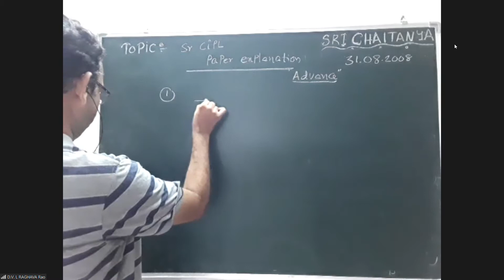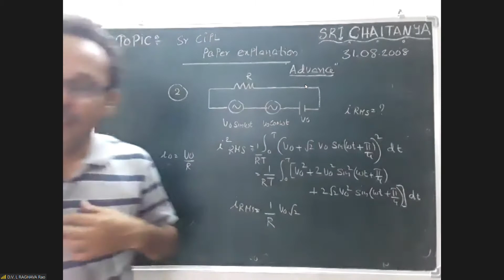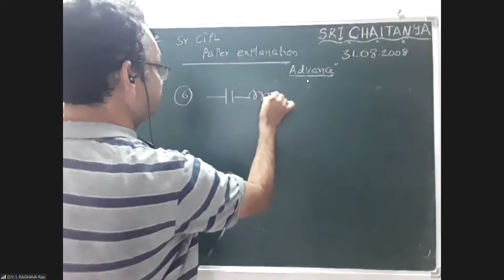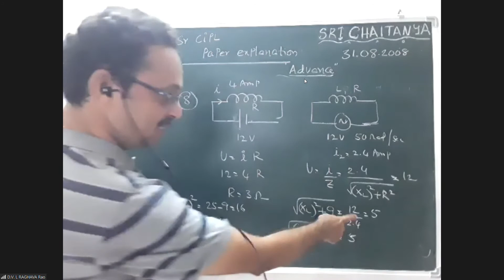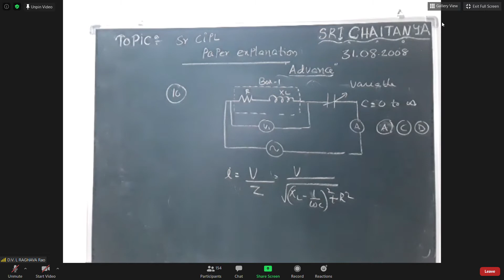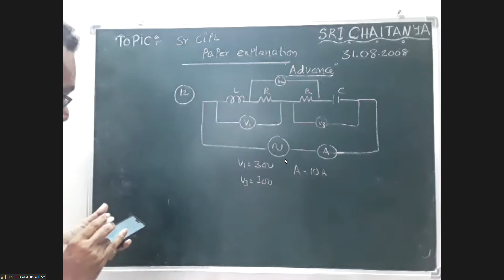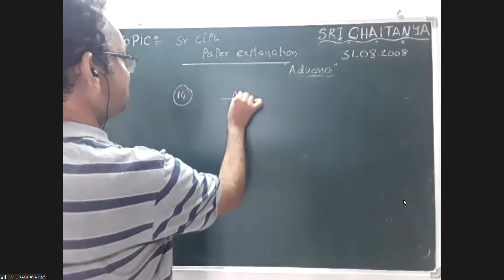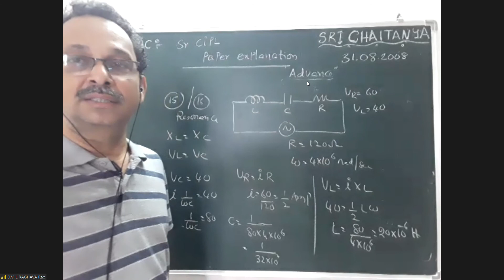AC CIRCUITS ADVANCED PAPER DISCUSSION